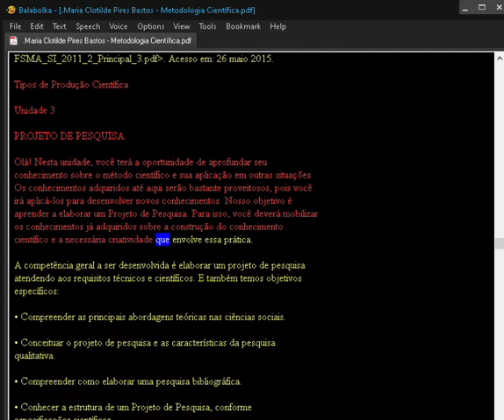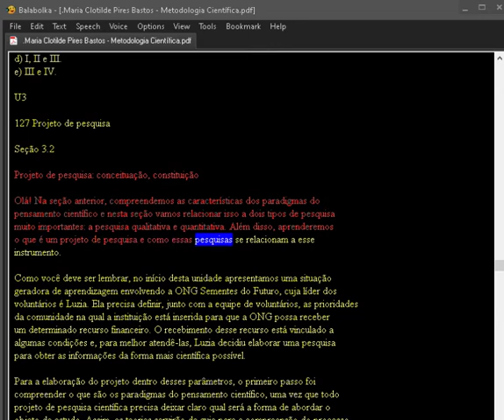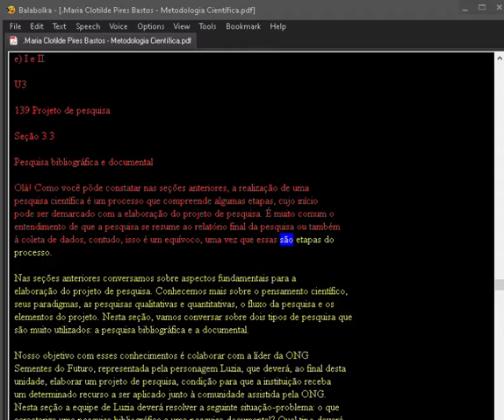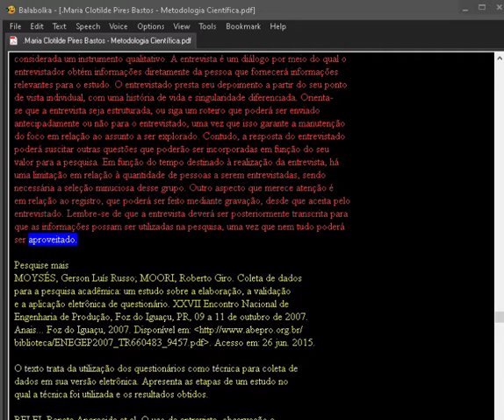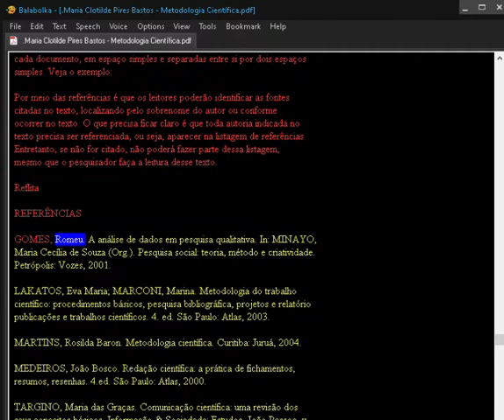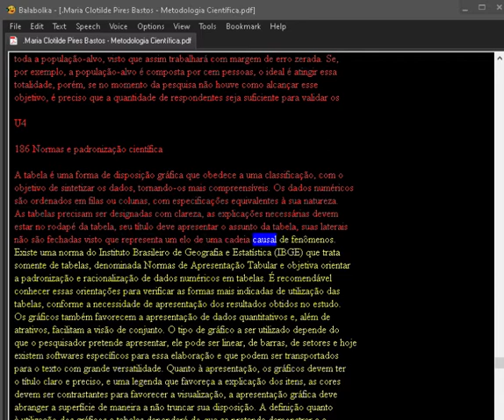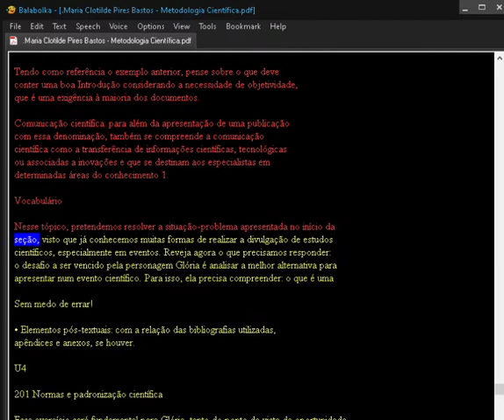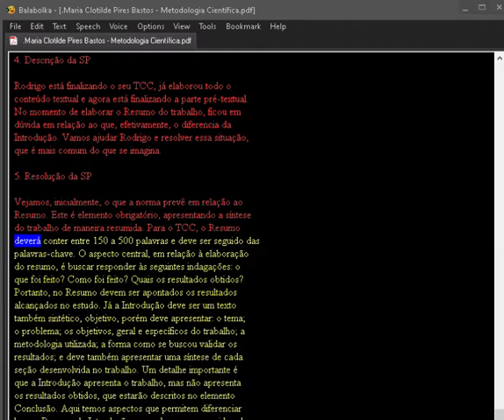Maria Clotilde Pires Bastos Metodologia Científica part 2